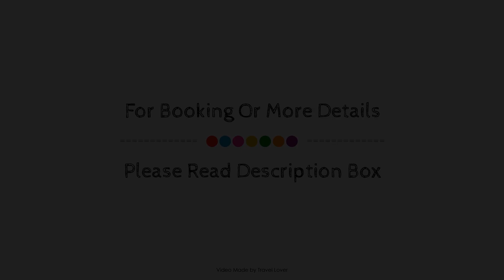Premier Inn Worthing Seafront, United Kingdom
Searching For
1. Premier Inn Worthing Seafront
2. Premier Inn Worthing Seafront Virtual Tour
3. Premier Inn Worthing Seafront Rooms
4. Premier Inn Worthing Seafront Amenities
5. Premier Inn Worthing Seafront Videos
6. Premier Inn Worthing Seafront Offers
7. Premier Inn Worthing Seafront Deals
Audio Credit:
Track Title: Reasons To Hope
Artist: Reed Mathis